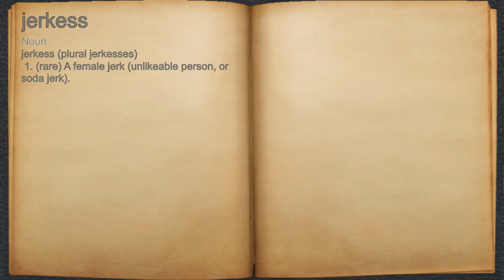What does jerkess mean?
A spoken definition of jerkess.

Intro Sound:
Typewriter - Tamskp